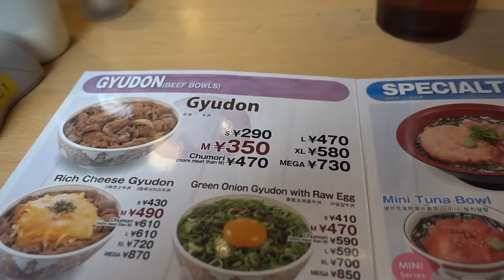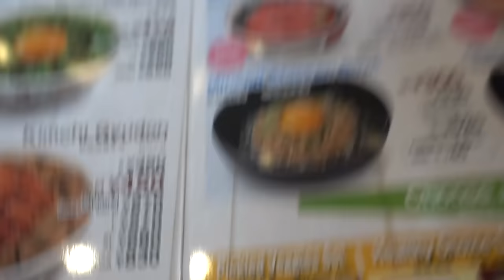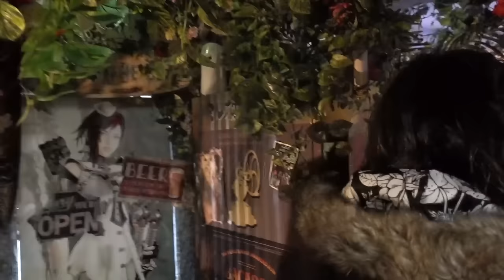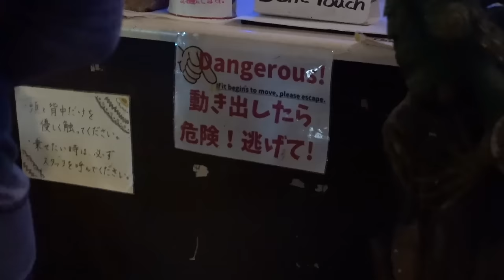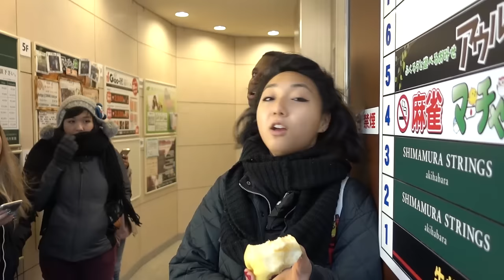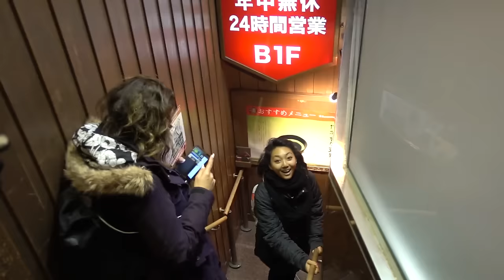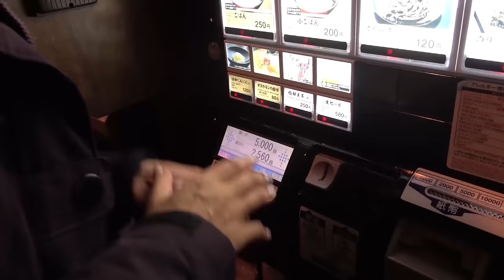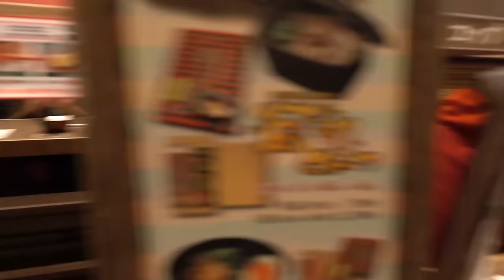VISITING A CAT & OWL CAFE